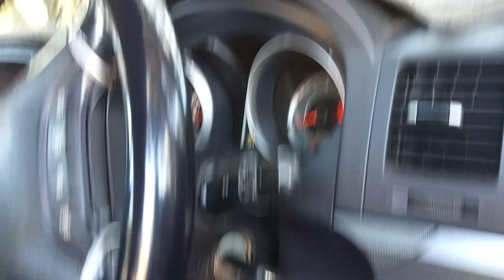wiper washer motor working